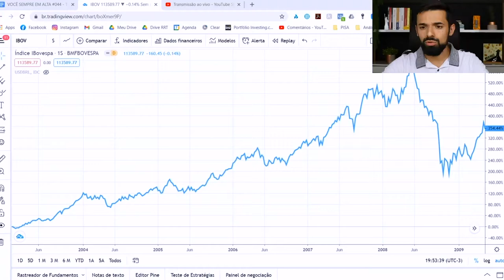CUIDADO: AS PROJEÇÕES DA BOLSA TE DÃO UMA FALSA SENSAÇÃO DE SEGURANÇA | Investidor Sempre em Alta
Cuidado: as projeções da Bolsa te dão uma falsa sensação de segurança